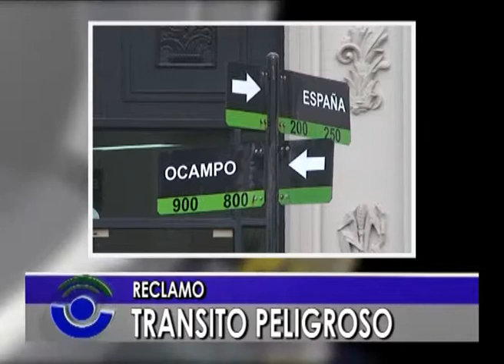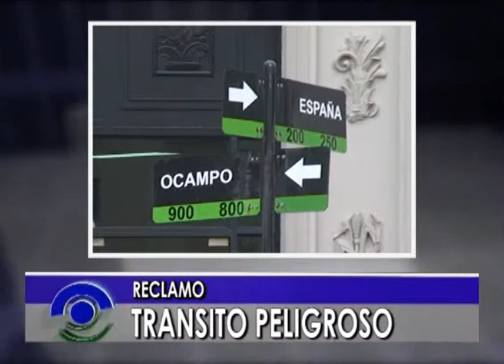@ RECLAMO DE TRANSITO PELIGROSO @